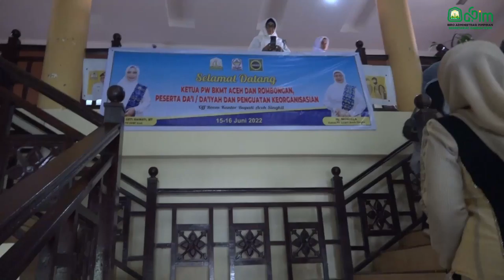Dyah BKMT Harus Mampu Menjadi Organisasi yang Konsisten Menyiarkan Islam